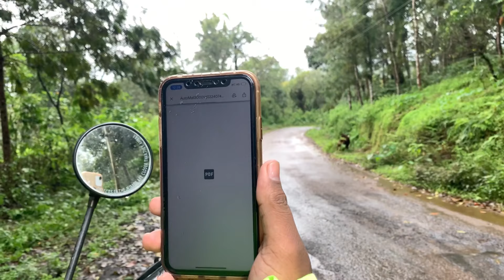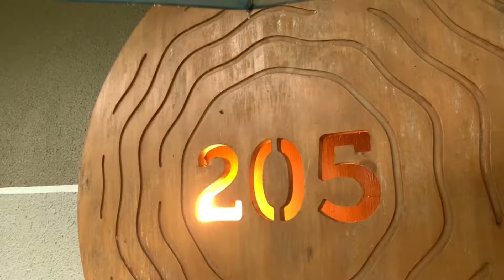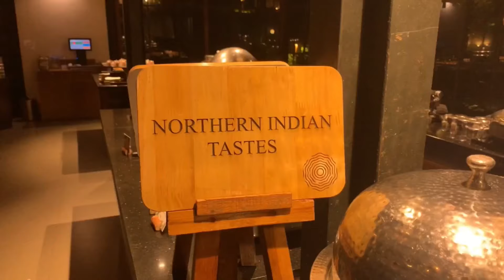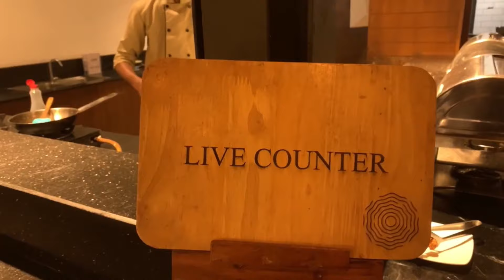Ayatana Coorg Resort under 15k | Vlog 1 | All inclusive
Ayatana Coorg Resort

A Luxurious Family Resort located in westernghats Forest in Coorg.
It’s a pet friendly resort

Vlog1 - Brief
Journey from Bangalore to Coorg
Resort Entry Details
RTCPR Test Report
Room Tour
Food Review
Resort Review

Vlog2 - Brief
Complete Itinerary of trip
Indoor & outdoor activities
Property Tour
Offer Details
Total experience

Happy journey!!
Backpack with M